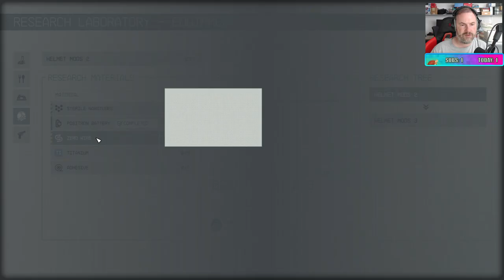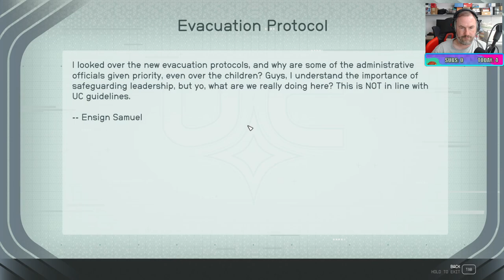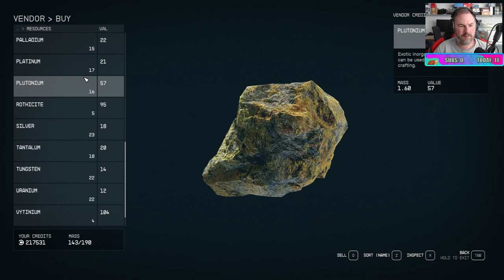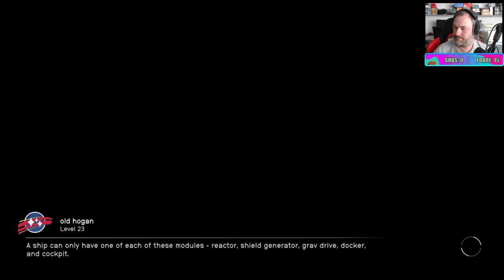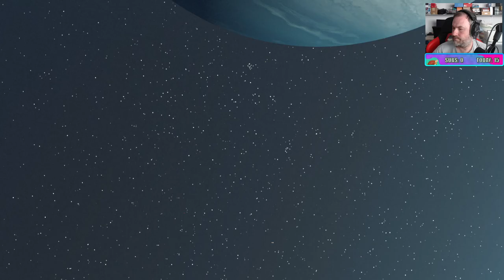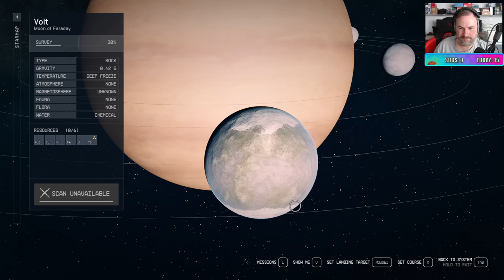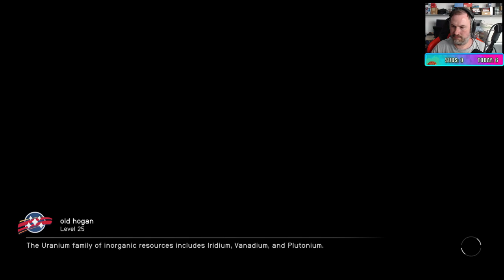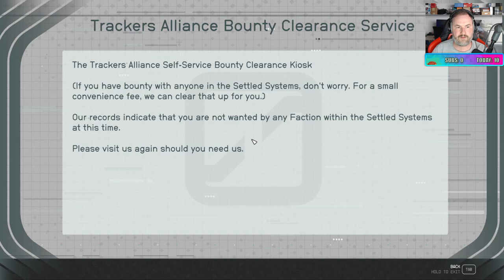Sips Plays Starfield! - (6/9/23)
Starfield, the Toilet Paper hoarding simulator!